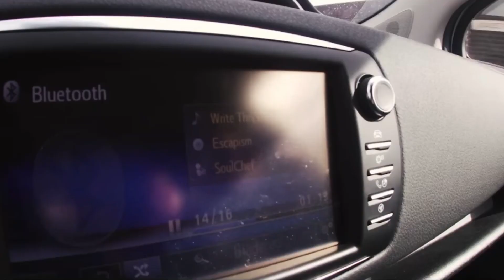Luqman Pulang Ke Malaysia Dari KV Kortrijk | Call Up Team Harimau Malaya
Pemain muda sensasi negara, Luqman Hakim Shamsudin cukup teruja dan bermotivasi apabila dipanggil menyertai kem latihan pusat skuad kebangsaan pertama bermula 22 hingga 30 Mac ini, kata ketua jurulatih skuad Harimau Malaya, Tan Cheng Hoe.

Katanya, pemain berusia 19 tahun itu berada pada tahap baik dengan keyakinan diri berbekalkan latihan dan pengalaman bersama beraksi bersama kelab Liga Belgium, KV Kortrijk.

"Memang kita sudah lama merancang untuk memanggilnya ke latihan skuad kebangsaan dan ini merupakan masa yang sesuai, selain kelab pun bersetuju untuk melepaskannya.

kredit : KV Kortrijk